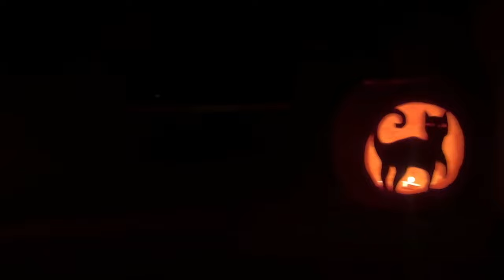Carving Pumpkins Gumawa tayo ng Jack-o-lanterns My tradition every Halloween in the US (Vlog#21)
This is my yearly tradition every Halloween dito sa US. Nag cacarve tayo ng pumpkin to make jack-o-lanterns. I enjoy making it and have been carving pumpkins ever since dumating ako sa America. What do you think about my carving skills? Ayos ba?

⚡️ *Follow Me* ⚡️
⚡️ *For better quality please watch in HD* ⚡️
*Shop My Gear*  ⬇️
► iPhone 15 Pro Max (Amazon)
► Spigen Case (Amazon)
► Spigen Glass Screen Protector (Amazon)
► Phone Camera (Amazon)
► Big Camera (Amazon)
► Tripod (Amazon)
► Wireless Microphone (Amazon)
► GoPro (Amazon)
► DJI Mini Drone (Amazon)